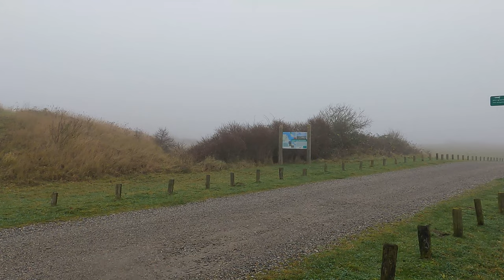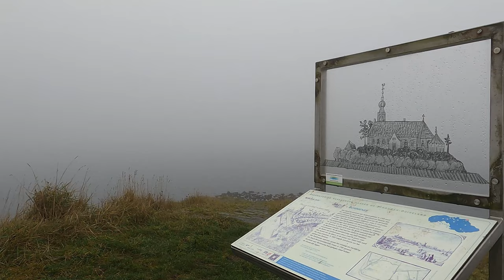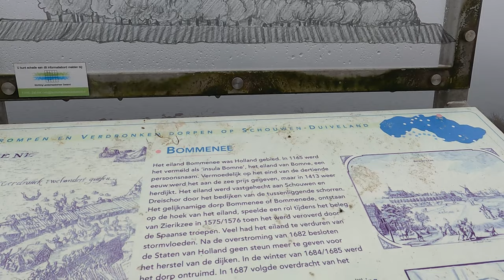Strandvondsten Grevelingen Bommenede | strandjutten in Zeeland | schelpen zoeken | fossielen vinden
English down below

Tijdens deze mistige dag ben ik na de Oosterschelde ook aan de Grevelingen geweest. Deze plek is mijn geboorteplek en hier ben ik opgegroeid en woon ik nog steeds.

Ik was benieuwd of hier ook mooie schelpen, fossielen, stenen of zeeglas te vinden zijn.

Of dat zo is zie je in dit filmpje. De plek is in ieder geval schitterend, ook in de mist.

Duimpje omhoog als je onze video leuk of mooi vind. Dankjewel!

Lees ook onze blogs!

Wat kun je doen om ons te steunen?
2. Klik op het positieve duimpje als je ons filmpje leuk vind. Hoe meer positieve duimpjes, hoe beter we gevonden worden.
3. Zet een reactie onder het filmpje. Hoe meer leuke reacties, hoe beter we gevonden worden.
Wij krijgen dan een klein percentage van de aankoop. Dit helpt ons met de kosten voor onze website en de filmpjes die we maken.

English
During this foggy day I also visited the Grevelingen after the Oosterschelde. This place is my hometown and this is where I grew up and still live.

I was curious whether beautiful shells, fossils, stones or sea glass can also be found here.

You can see if that is the case in this video. In any case, the place is beautiful, even in the fog.

Thumbs up if you like or like our video. Thank you!

Also read our blogs!

Facts
Camera: GoPro Hero 9 black
Bewerking: Filmora Wondershare
Muziek: Filmora Wondershare
Periode: december 2021